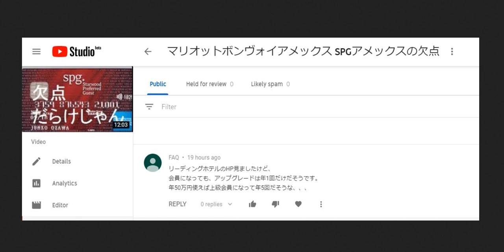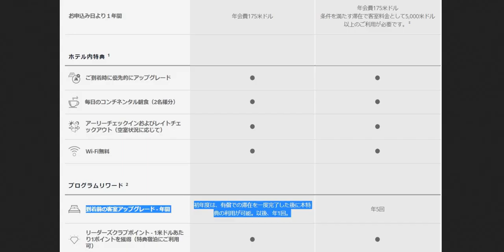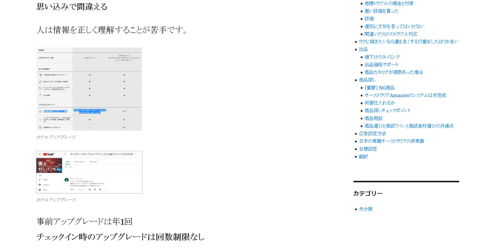思い込みで間違える 人は情報を正しく理解することが苦手です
アドバイス通りに実行しているのに成果が出ない。そんなときはご報告ください。アドバイスを誤解している可能性が高いです。

1日10分で月10万円を稼ぐ! Amazon輸出ビジネスがわかる本(2013/11/22)